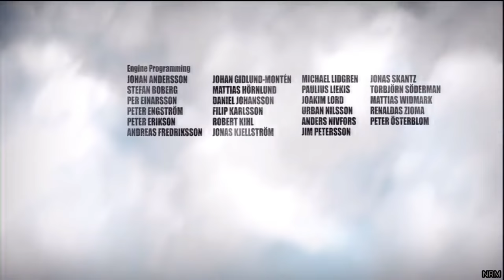Battlefield Bad Company All Cutscenes HD GAME Movie